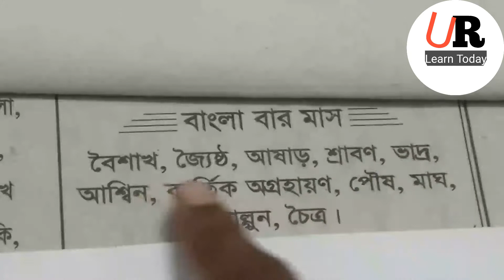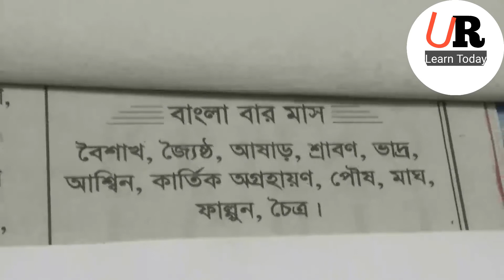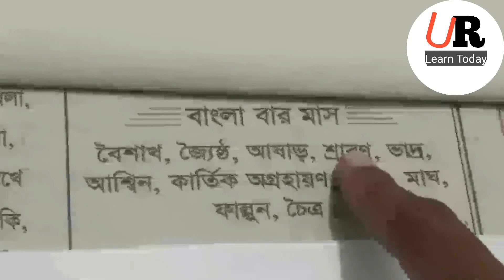Bangla baro maser name 2021 বাংলা বার মাসের নাম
Bangla baro maser name 2021 bangla bar month name bangla baro maser name